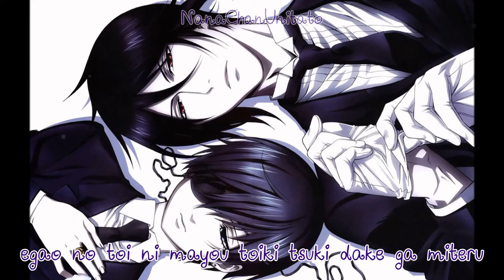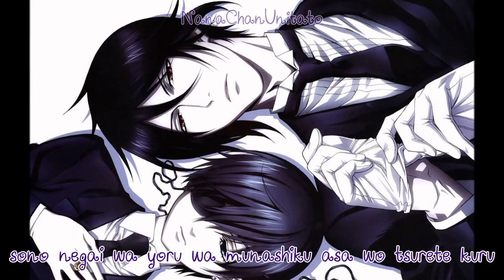Nightcore - Monochrome no Kiss [Lyrics]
PLEASE READ:
Original Song : Monochrome no Kiss - SID
kuroshitsuji - Opening Song 1 [Monochrome no Kiss ]
Anime: Black Butler [kuroshitsuji]
Video by me